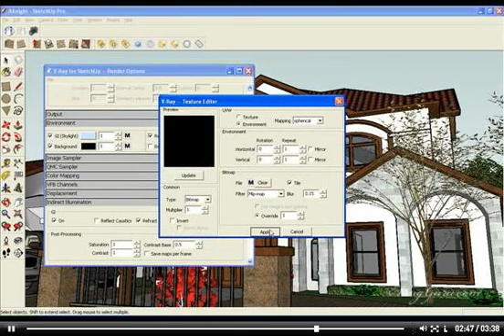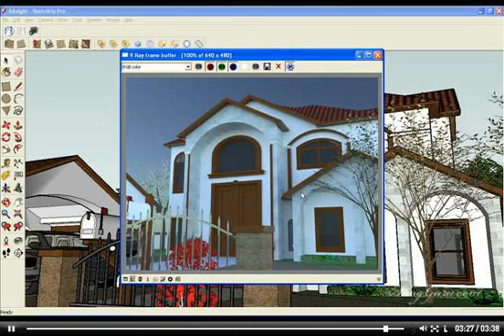Tutorial Rendering Vray Sketchup - 08. exlight HDRI (Part 2)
Tutorial Rendering, Tutorial Vray, Tutorial Rendering Vray, Tutorial Rendering Vray Sketchup (Bahasa Indonesia)